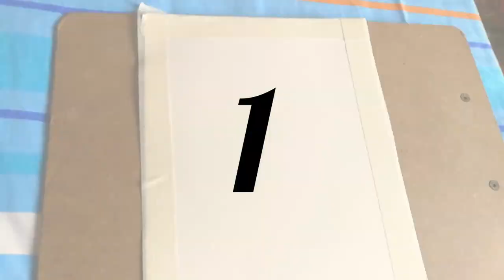HOW TO DECORATE A WALL? |WALL DECORATION IDEAS|EASY & ATTRACTIVE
Must create these amazing pieces of artwork for your wall decoration. ❤️❤️❤️